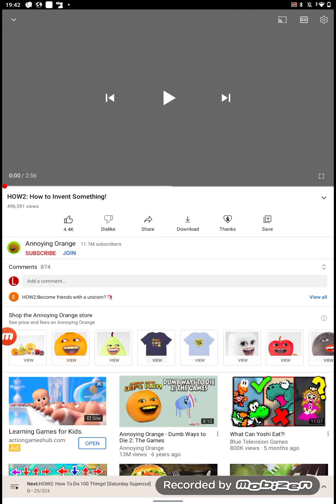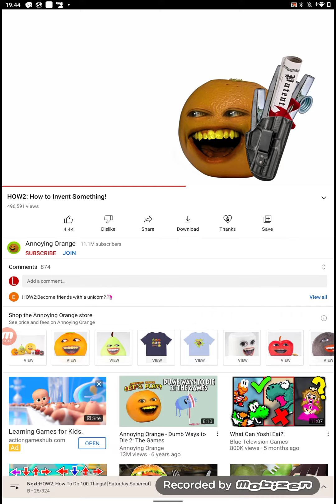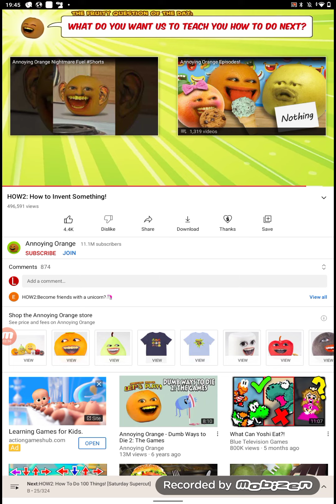how to make an invention